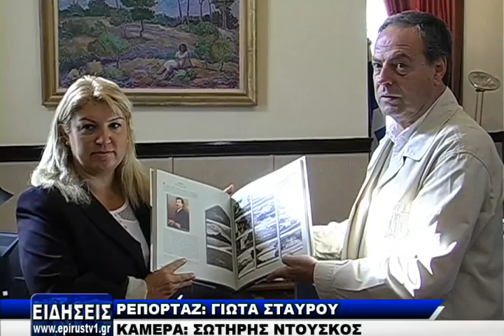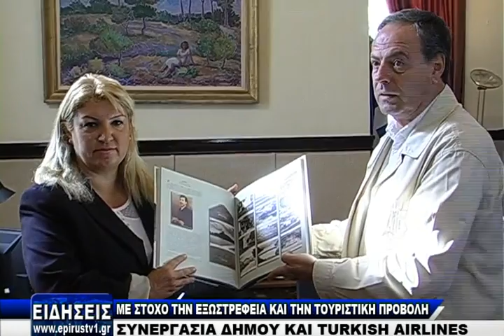EpirusTV1 News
Meeting of THY General Manager Ms. Ozturk with the Mayor of Ioannina